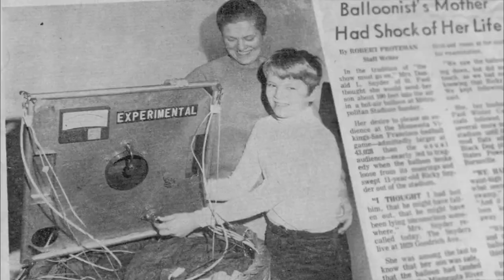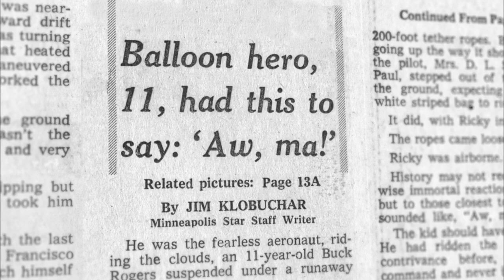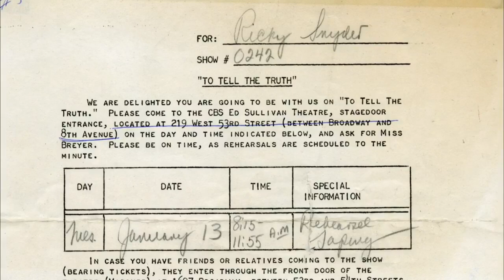The Minnesota Vikings and The Runaway Balloon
As part of a Minnesota Vikings halftime show on Dec. 14, 1969 against the San Francisco 49ers, 11-year-old Rick Snyder was launched in a hot air ballon. The hot air balloon wasn't properly tethered and Snyder disappeared into the air. NFL Films helps tell this incredible story.